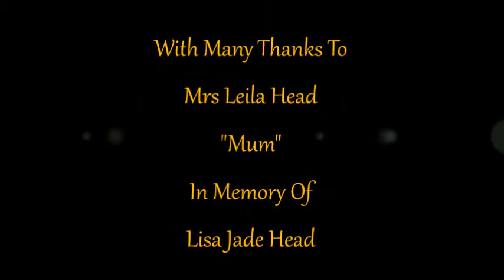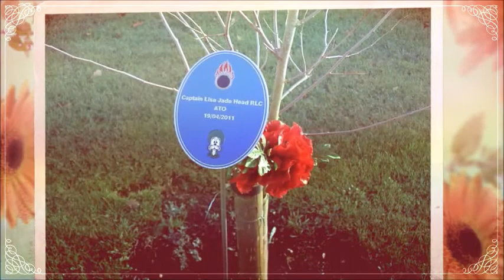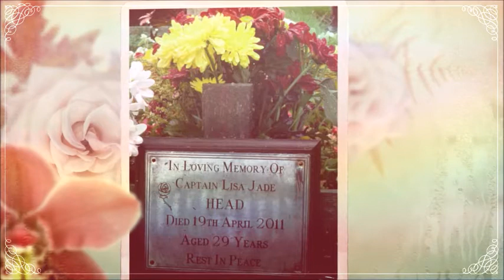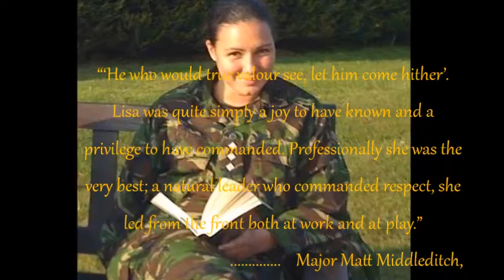Lisa Jade Head R.I.P